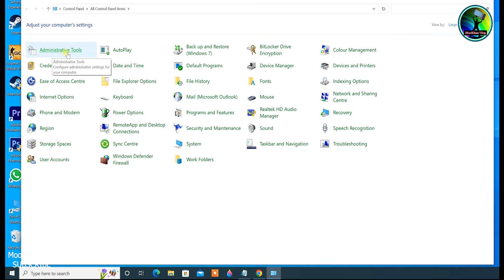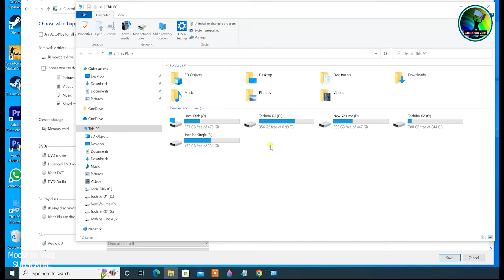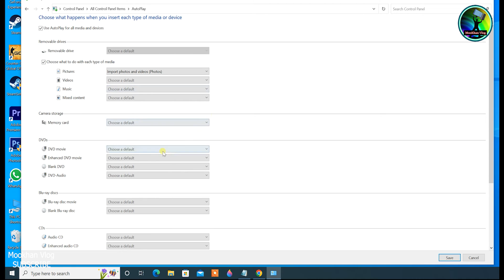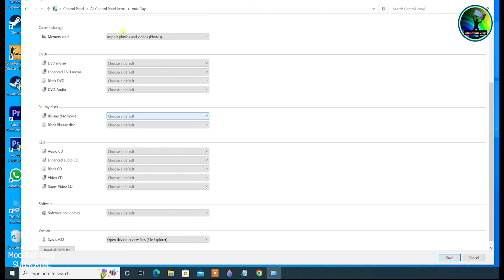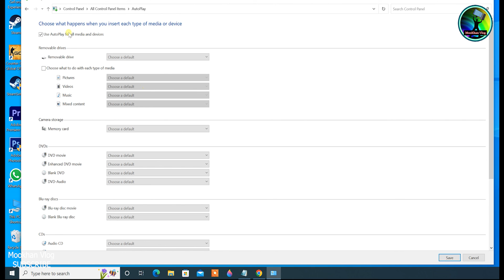Windows 10 ( The Control Panel Tutorial Class-9 ) Microsoft Guide 2022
In this video, I will show you, Windows10 in Control Panel App, How to Works!

I will show you about Administrative Tools have 20 Apps.
In this Class 9 Learn about:

- AUTOPLAY
Enjoy the the Control Panel Classes.

I hope my video tutorial helps you😍🙏

If you have any difficulties during installation - please contact the comments to this video.
I will try to help you.